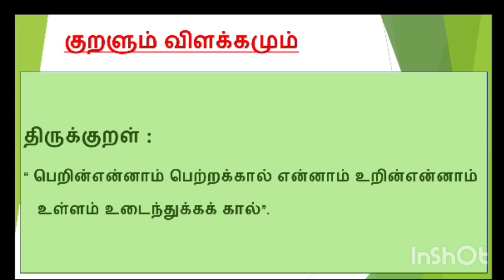24 May'24தினம்ஒரு திருக்குறள்நாள்1028குறள்‌எண்1270